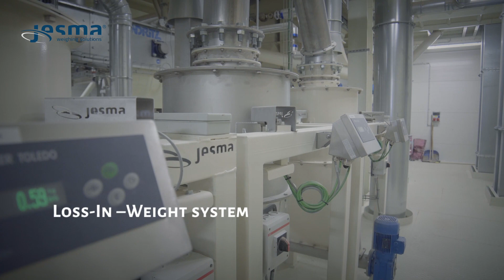Golpasz - Jesma solutions for optimizing industrial feed production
Accurate dosing of raw materials, pre-mixtures, and bulk feed at a top Polish produzer, Golpasz.

Jesmas advanced weighing systems took center stage, enabling precise dosing of raw materials, premixtures, and bulk feed. The verdict was unanimous and the offered solutions seamlessly integrated into Golpasz's operations, driving precision and efficiency.